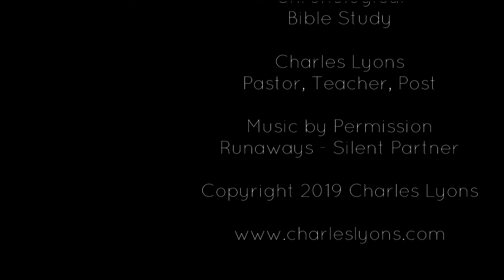WK20 A King Needs Gods Wisdom - 1 Kings 3 - Chronological Bible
Being smart is nice, but having wisdom is powerful. Smart is knowing facts, wisdom is knowing what to do with the facts!

So what about you and what about me? Can we use the facts and do we have wisdom? Do we know where to get wisdom or what the source is? We can find out, can know and can succeed!

Join us today as we look to see what the Bible has to say about really having and using God's Wisdom!